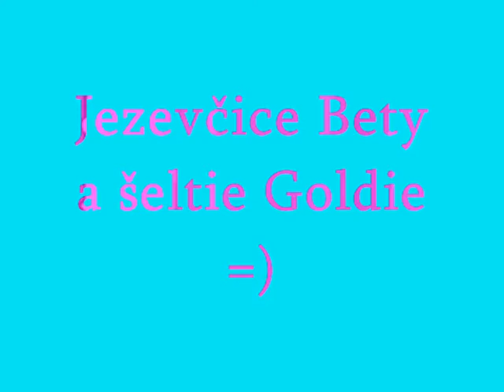Betynka a Goldie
psí kámošky :D